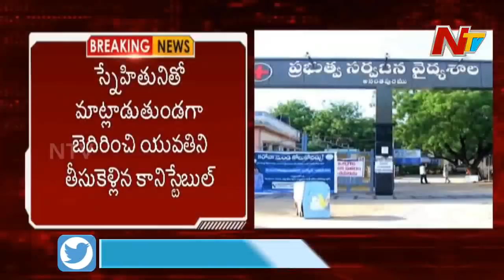అనంతపురం జిల్లాలో దారుణం... మరో ఇద్దరితో కలిసి మహిళపై కానిస్టేబుల్ ఘాతుకం | NTV